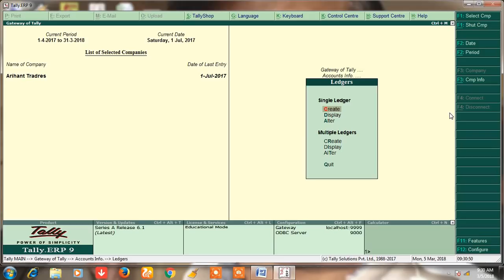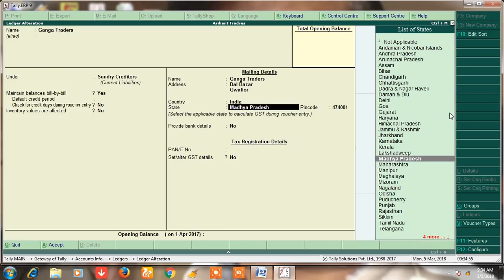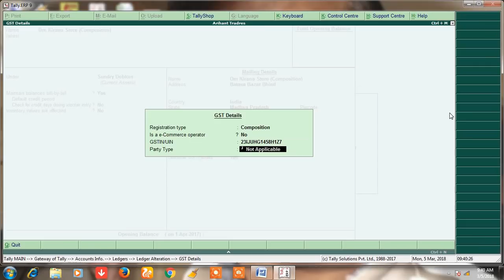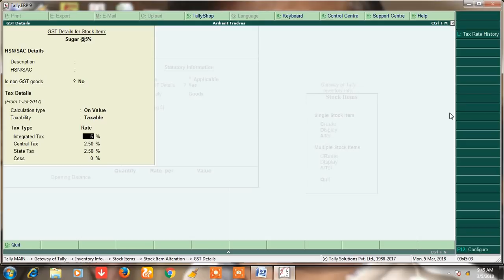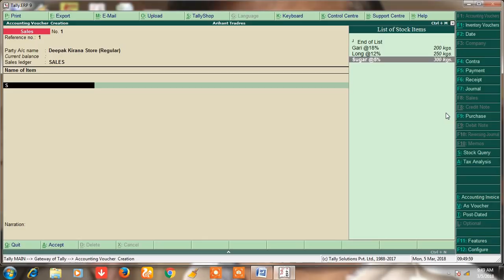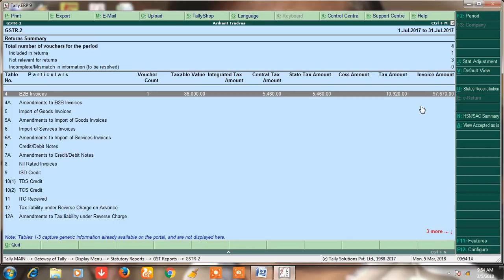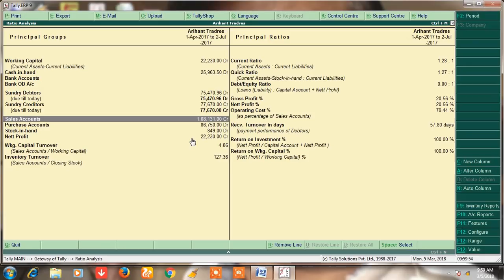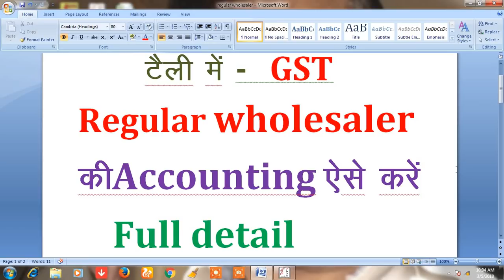Gst Accounting of regular dealer in tally